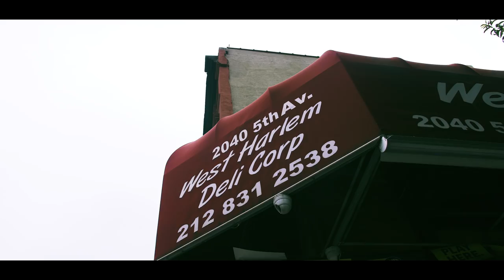SMVEOnFriday's | Dash Run ft. Don MyKel | Bad Grey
Official video to "Dash Run" by Harlem natives SMVEOnFriday's and Don MyKel.
Directed by Cole Eckerle.
Bad Grey is a bi-coastal production company founded by brothers Dane and Cole Eckerle in 2017. Prior to joining forces, Dane worked as a development executive at Eli Roth and Jason Blum’s CryptTV and Cole got his start producing and directing in the NYC hip-hop music video world. Together, they are now focused on creating genre-bending content with disruptive perspectives and a constant emphasis on all things music and content. They are currently ramping up production on a slate of projects that cover a variety of formats and partnerships across film and TV. Tap in!
- All videos directed by Cole Eckerle